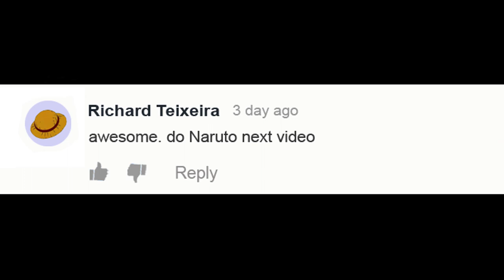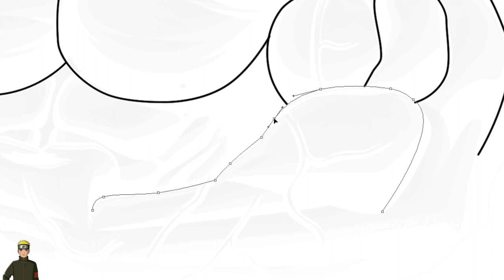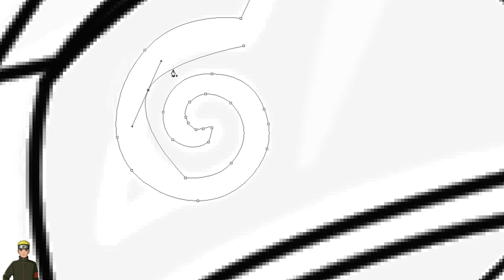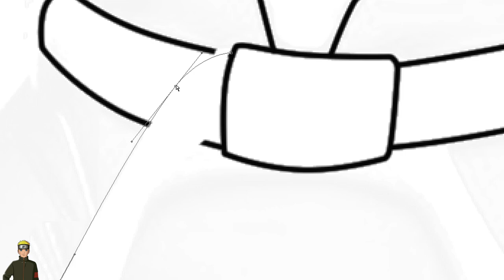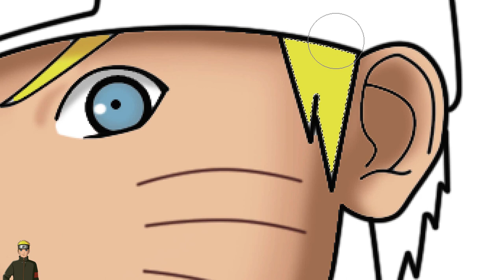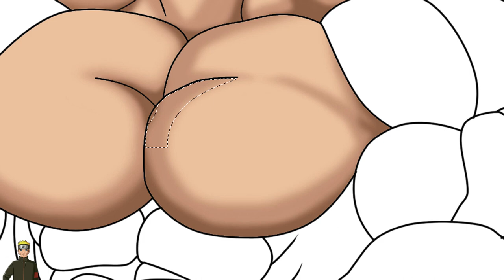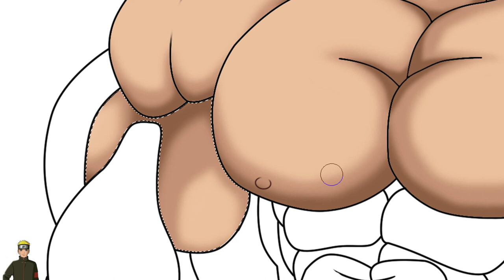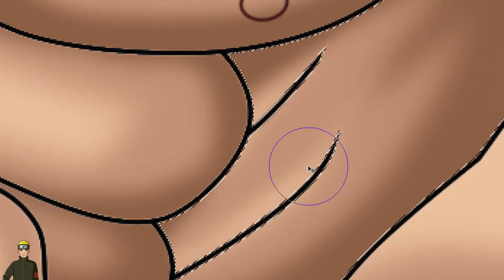Naruto as Bodybuilder - Anime Manga Drawing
Naruto as Bodybuilder.
Anime Manga Drawing.